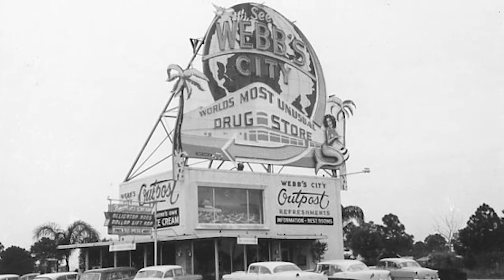Discover Unique Florida History in St. Petersburg!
Find out how Webb's City took over St. Pete Florida! Learn more about the people, places, and history of the Sunshine State by visiting floridaroadtrip.org

Visit Authentic Florida for Top 5 Things To Do In St. Pete Florida Blog